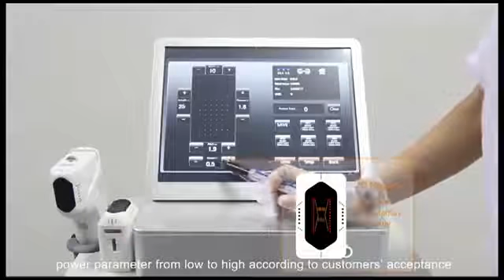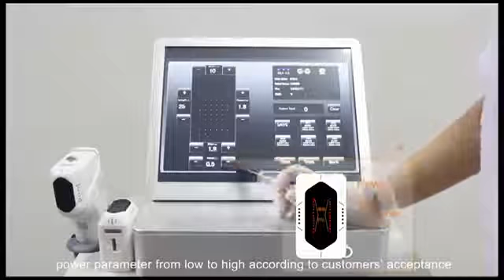11 lines - 3d hifu TREATMENT VIDEO from Miya